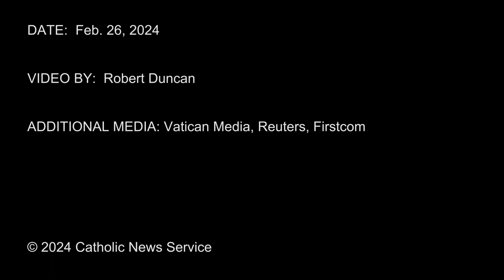Pope marks 2nd anniversary of war in Ukraine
Pope Francis marked the 2nd anniversary of the war in Ukraine Feb. 25.